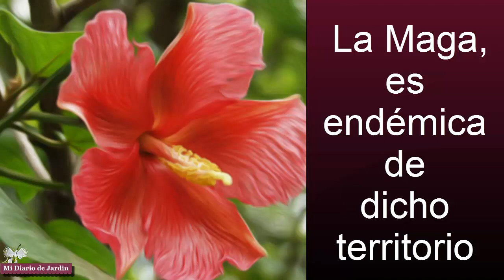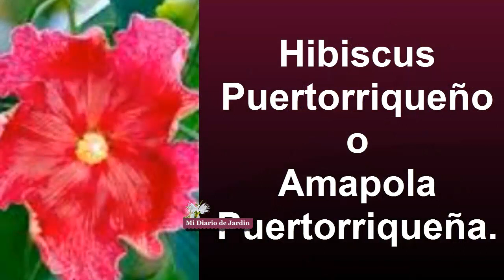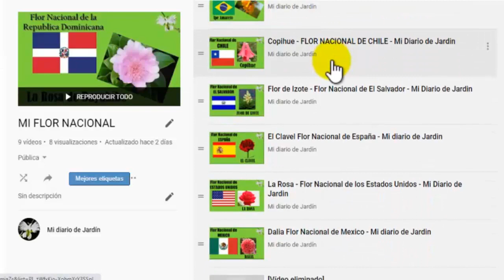LA MAGA . Flor Nacional de PUERTO RICO